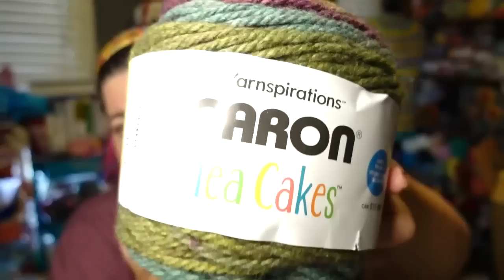New years eve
or
Beach Cardi pattern
or Honeysuckle Poncho

TeeSpring designs!!!

Jennifer
Cinnamon Stitches
Fredericksburg VA
22404